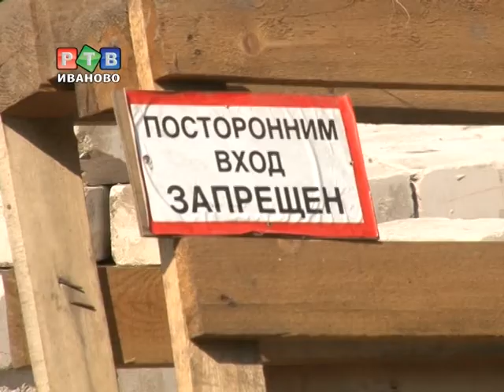Вместо Дворца пионеров - торговый центр!